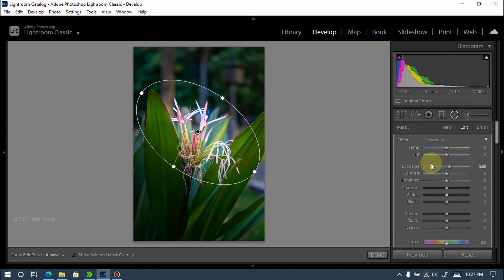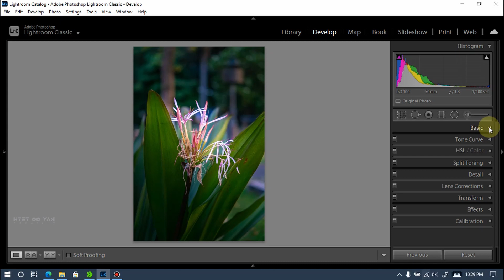Flower Photo Editing in Adobe Lightroom Classic